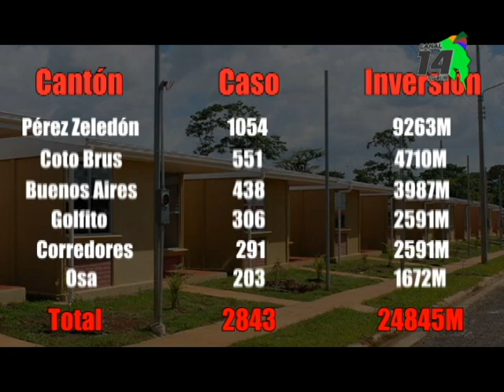2843 familias de la Zona Sur estrenaron casa de Bono de Vivienda